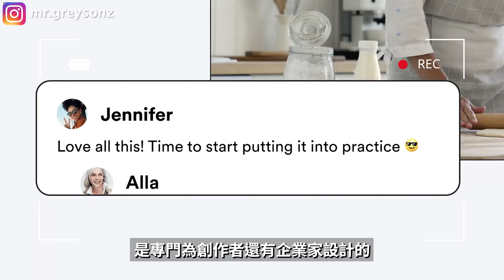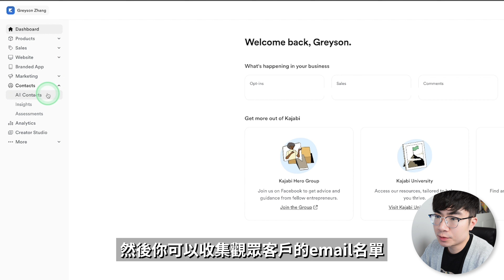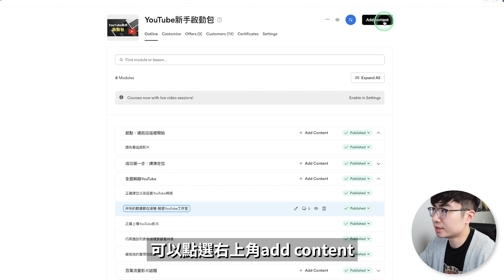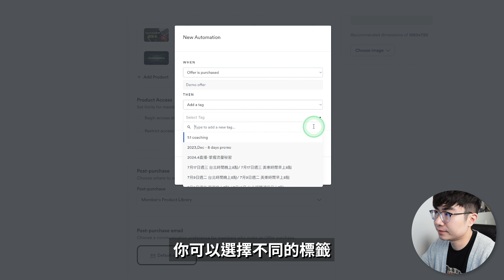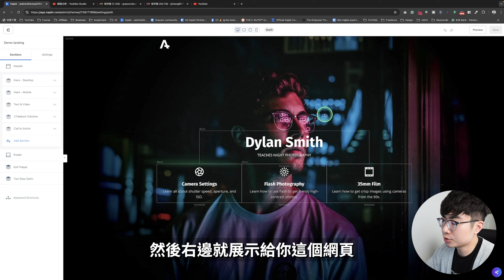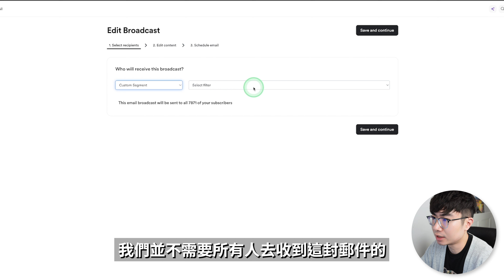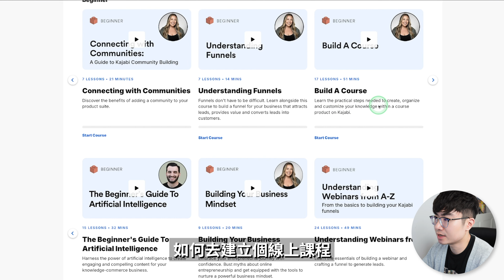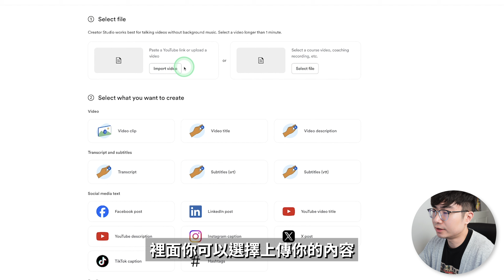【一站式線上課程創建營銷平台】Kajabi完整使用教學（2024）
Kajabi是一個一站式的在線平台，專為創作者和企業家設計，用於創建、營銷和銷售在線課程、會員網站以及數字產品。它提供了強大的工具和功能，幫助用戶輕鬆管理他們的業務。 2024年，Kajabi又帶來了一系列令人興奮的新功能和改進，讓我們的線上業務變得更輕鬆、更有效率。在這期影片中，我會完整的展示給你最新的kajabi平台的各種功能，使用方法和技巧，幫助你快速了解和上手。

時間軸：
0:00 開場
0:44 免費試用Kajabi(限時活動)
1:28 Kajabi 核心功能概覽
2:16 Dashboard
2:30 創建線上課程
4:55 創建offer
7:07 創建網站
7:53 創建網頁
9:18郵件營銷
11:15營銷漏斗
12:05 其他好用功能
14:25 更多Kajabi教程